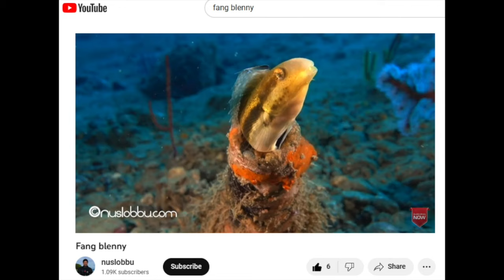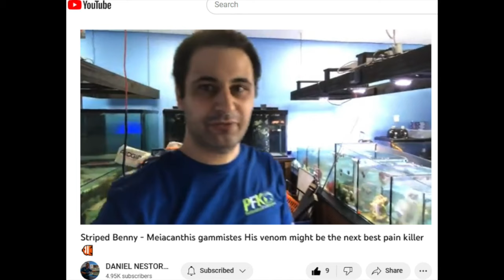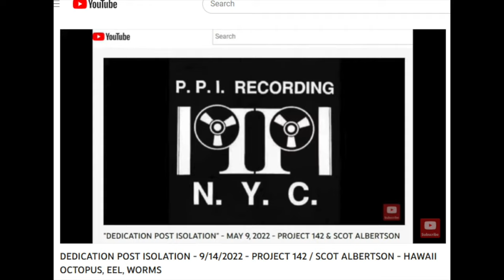DEDICATION POST ISOLATION - 5-16-23 - UNDERWATER PHOTO. #6 - GOSELIN'S FANGBLENNY / AFTER THE LOVIN'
"DEDICATION POST ISOLATION"
Weekly Video Series
with
SCOT ALBERTSON

**PROJECT 142: "UNDERWATER PHOTOGRAPHY #6 /
GOSELIN'S FANGBLENNY / "AFTER THE LOVIN' " EPISODE"
 **PROJECT 142 Video Promotion Support this Episode -
**HOWDY to - ANTHONY - FLY FISHING
**CONGRATULATIONS - POET ROBERT C. FORD POEM PUBLISH
**MAY 21, 2023 - 1:00p.m. - "OCEAN ANGELS" FILM SCREENING
**FISH FEATURE - "GOSELIN'S FANG BLENNY"
**YELLOW FROGFISH - SCOT ALBERTSON PHOTO '
**AGGRESSOR LIVEABOARD PROMOTION
**HAPPY BIRTHDAY BRUCE!
**LIVE LINKS - SCROLL DOWN please**

**"DEDICATION" Recorded at: PPI RECORDING (NYC)

**UNDERWATER PHOTOS in This Episode -
**YELLOW FROGFISH
**GOSELIN'S FANG BLENNY
*Scot Albertson

**"DEDICATION" Previous Episode - VIEWER'S QUICK LINK -

**POET - ROBERT C. FORD & SKY VAULT
at: REGENT THEATRE - 7 Medford St., Arlington, MA
Featured in Documentary - PAUL SIESWERDA (GOTHAM WHALE)
**FANG BLENNY / BLENNY YouTube Channel Links -
**Songs this Episode -
"IT'S A SMALL WORLD (IT'S A SMALL WORLD)"
by Robert Sherman & Richard Sherman
"AFTER THE LOVIN' "
by Alan Bernstein & Richard Ziegler